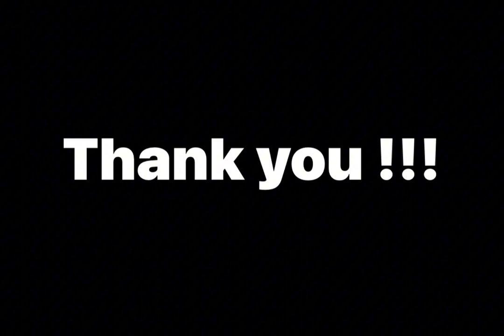Weaving Sustainability: Transforming Bhutan Textile Industry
This is a seven minutes podcast between Ugyen Choden and Tandin Wangmo solely focusing on Bhutan's journey to sustainable textiles.

This conversation will be covering on Bhutan Textiles' mission, blending cultural preservation and sustainability guided by Gross National Happiness. From the spiritual significance of weaving to the concept of
'HINGTHAM,' weaving with the heart, they emphasize artisanal craftsmanship and cultural connection. Utilizing locally sourced materials like bamboo fibers and wild nettles, alongside natural dyes, Bhutan Textiles embodies ethical practices and innovation.